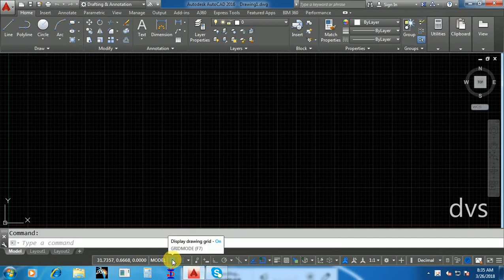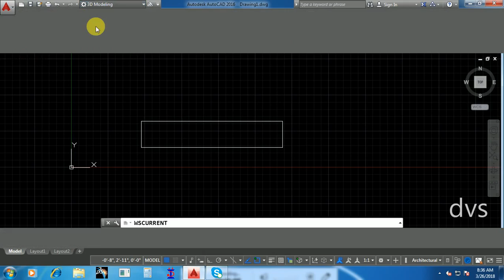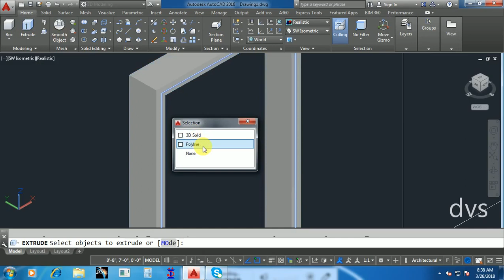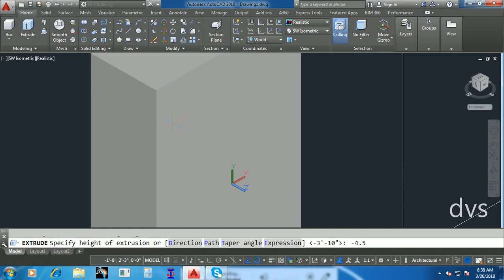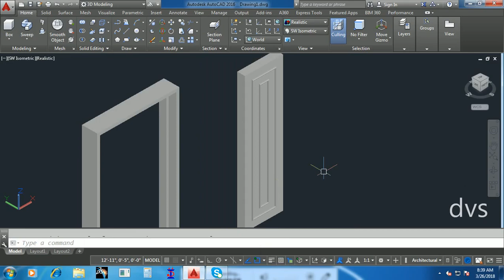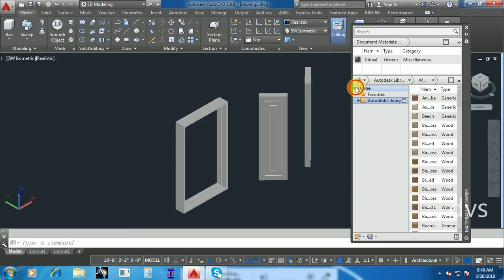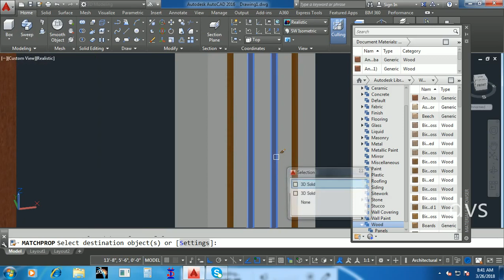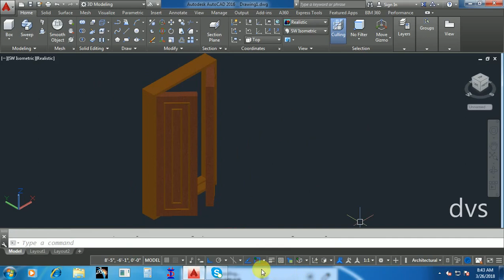how to draw a 3D door in autocad || auto cad